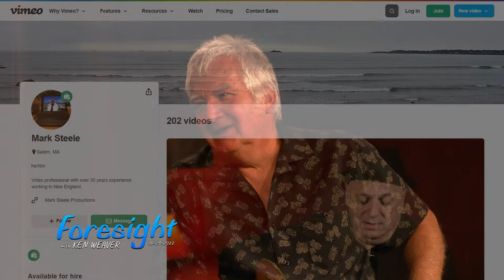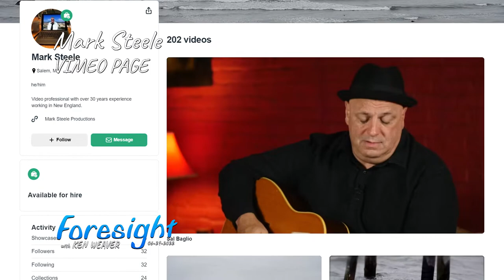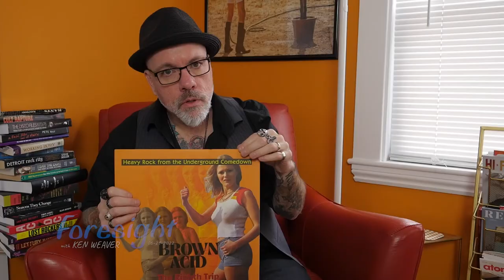FORESIGHT with Ken Weaver | Guest Mark Steele | June 29, 2022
Mark Steele has been in the production business for more than 30 years. During that time he has edited more shows for PBS than he can count, he has directed and edited music performance for broadcast, authored DVD’s and Blu-ray discs, worked on and produced independent films and much much more. He has been involved in the growth of the television industry since the early days of computer aided editing to today’s digital media technology. Today, the beat goes on. Building on the fundamentals of the television industry Mark is moving into web-hosting of programs and the alternatives to broadcast over the air.

Producer
Paul K. Bisson

Production Assistance
Nathan Thomas
Patrick Kennedy

Executive Producer
Ken Weaver

Recorded at
Salem Access Television
Salem, MA 01970